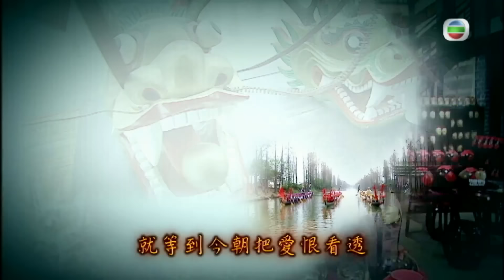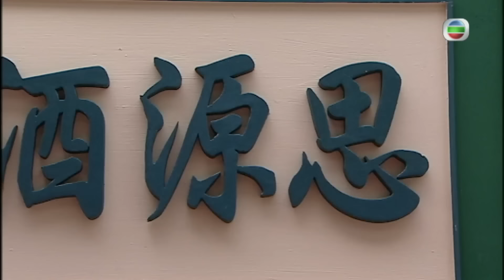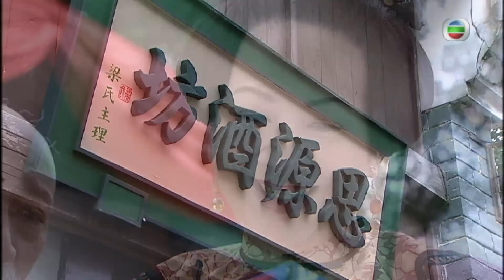敖嘉年(子駿)積極生存 | TVB清裝情感劇線上看 | 林保怡 | 陳錦鴻 | 薛家燕 | 鍾嘉欣 | 九江十二坊 05/25 | 粵語中字 | 2010 | River of Wine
River of Wine《九江十二坊》 (林保怡、陳錦鴻、薛家燕、鍾嘉欣、敖嘉年、江美儀、馬賽、樂瞳、林子善、劉江主演):千年以來，酒見證中國人的生老病死，悲歡離合，三個兄弟的恩怨情仇，競爭角力，亦正圍繞酒而開始……梁家本為小康之家，過著樂也融融的生活，長子梁正堯(林保怡飾)在九江首富宋鼎天(張國強飾)經營的酒坊「聚隆坊」打工，並深得鼎天信任，無奈二十年前的一場天災，一遭人禍，竟徹底改寫了梁、宋兩家人的命運。一場火災，令正堯家園盡毀，舉家流離失所；與此同時，宋家也遭逢船難，鼎天正室、二妾及兩名女兒不幸遇害，獨子宋子駿(敖嘉年飾)失蹤，只遺下幼女宋子澄(鍾嘉欣飾)，和三妾丁家碧(江美儀飾)，鼎天大受打擊，一病不起，臨終前提出以付出大筆巨款，將正堯過繼為宋家兒子，為他守護家業和撫養幼女子澄成人，正堯為了幫助家中度過難關，也因為同情鼎天的遭遇，遂毅然答應鼎天，成為鼎天的過繼子。正堯成為聚隆坊的當家後，一直覬覦宋家家財的堂伯宋濤(郭峰飾)對他諸多留難，更誣衊其母關惠蘭(薛家燕飾)拿取宋家的金子，正堯為保惠蘭的清白，忍痛當眾和梁家劃清界線，令祖父梁秋(余子明飾)和二弟梁正匡(陳錦鴻飾)認定他是個貪圖富貴、冷血無情的忤逆子，憤然與他決裂，以後不相往還，正堯忍辱負重。二十年後，正堯將酒坊經營得有聲有色，更成為酒業商會主席。與此同時，正匡決意經營酒坊，正式開展釀製梁家酒的事業，欲證明自己可以白手興家，出人頭地，絕不遜於攀附富貴的兄長。惠蘭為免兄弟二人成為競爭對手，勸諫正匡，可惜正匡一意孤行。然而，一個人的出現，為宋家帶來重大衝擊，他就是失蹤了廿年的宋家長子子駿。正堯喜見子駿重返宋家，決用心栽培子駿，期望將酒坊大業早日交還給他，可是子駿對酒業毫無認識，一時未敢委以重任。子駿生性多疑，加上受到宋濤和貪官知縣曾健樑(劉江飾)教唆，認定正堯有意獨攬大權，對他充滿敵意，令二人嫌隙日深。